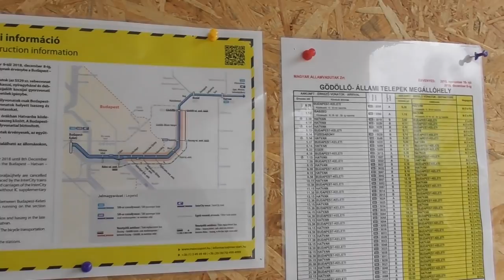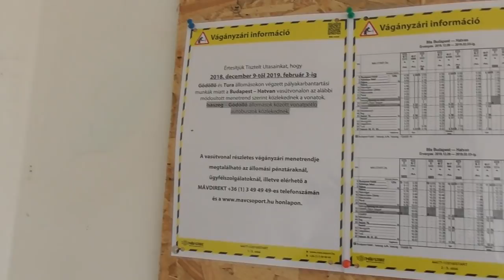2018.11.23 Gödöllő Állami telepek megállóhely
Gödöllő Állami telepek megállóhely bemutatása